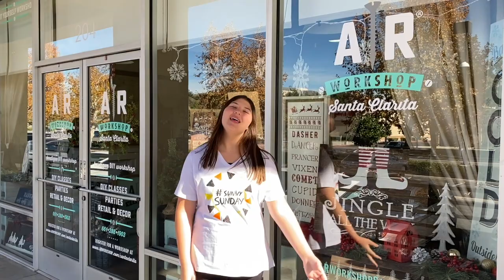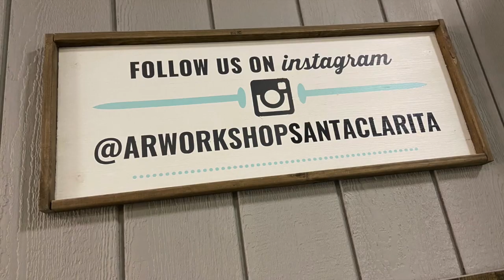sunnysunday {Episode 1}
This video is about sunnysunday {Episode 1} @andersruffworkshop @arworkshop